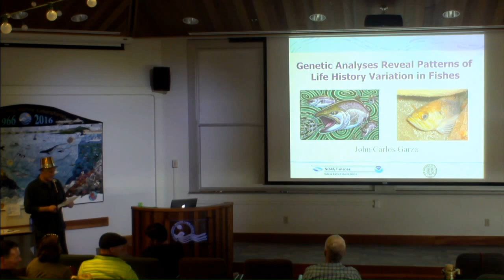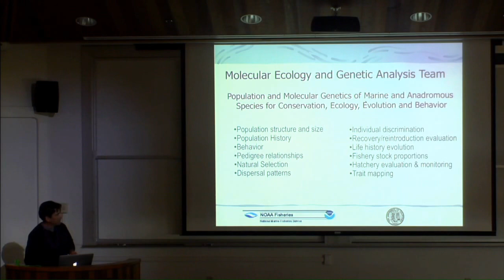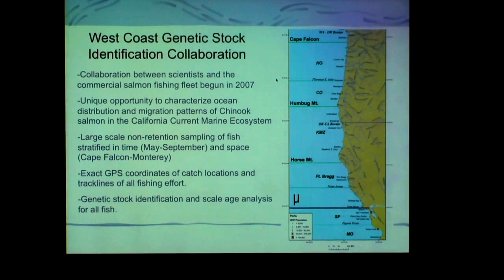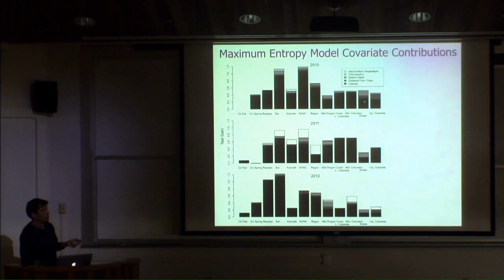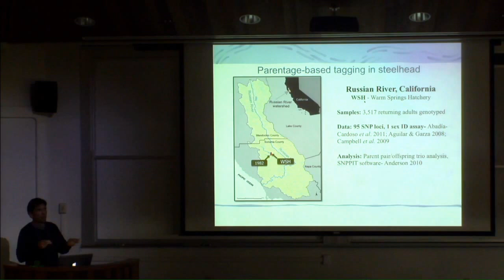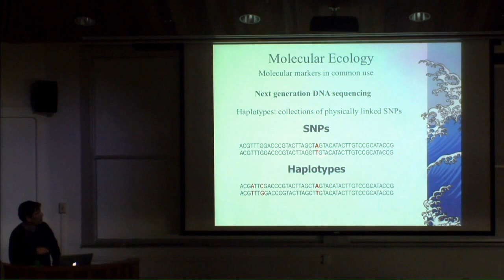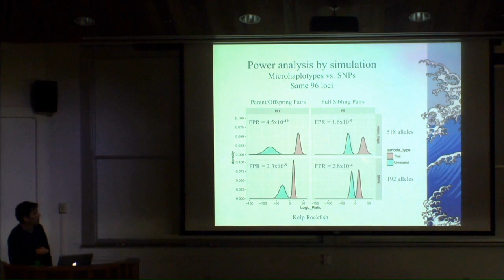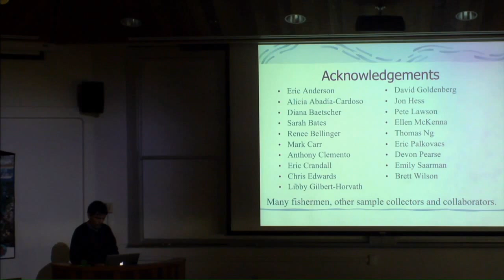John Carlos Garza presents: Genetic analyses reveal patterns of life history variation in fishes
John Carlos Garza

"Genetic analyses reveal patterns of life history variation in fishes"